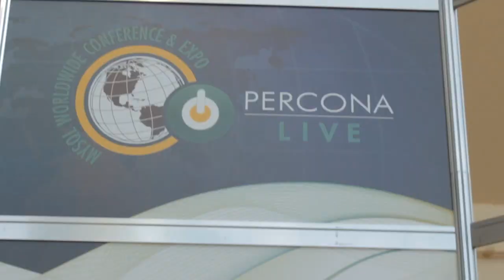Vinay Joosery - PerconaLive 2014 - TheCUBE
Vinay Joosery, Severalnines, at PerconaLive 2014 with Jeff Frick

Joining Jeff Frick on theCUBE at last week's PerconaLive event was Vinay Joosery, CEO and co-founder of Severalnines, a company whose name derives from the term connoting optimal percentage of availability DBA's strive for. Joosery took time to share with Frick the particulars behind Severalnines, their place in the MySQL space and the importance of embracing clustering as part of a planned failure strategy.

Based in Sweden, Severalnines' core competency centers around the production of automation and management tools for database clusters. "We've been working for the past 10 to 15 years with database clusters," commented Joosery. "And recently, there's more and more clusters being put in production."

His company, recognizing the relative difficulty associated with the operation and running of those clusters, has created a product that completely automates the process. "Operational people come to us to deploy their clusters. We also have management tools to help them add nodes, remove nodes, clone their clusters, do upgrades and all that stuff," he said. Though the company is just three years old, Joosery credits his team's having worked with the MySQL community over the past decade as key to their early success.